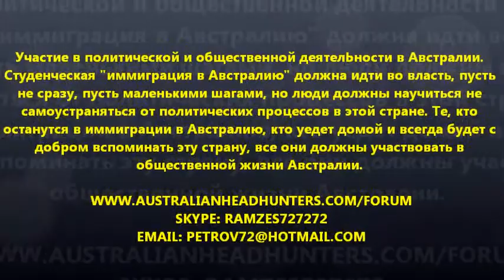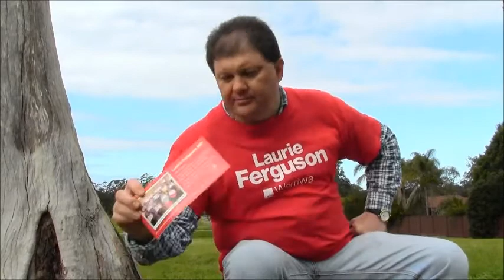Учствуем в политической жизни Австралии. Рамзес-647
Участие в политической и общественной деятелЬности в Австралии. Студенческая "иммиграция в Австралию" должна идти во власть, пусть не сразу, пусть маленькими шагами, но люди должны научиться не самоустраняться от политических процессов в этой стране. Те, кто останутся в иммиграции в Австралию, кто уедет домой и всегда будет с добром вспоминать эту страну, все они должны участвовать в общественной жизни Австралии.